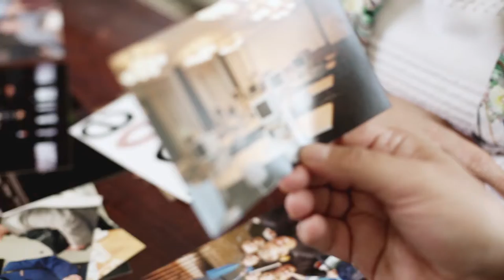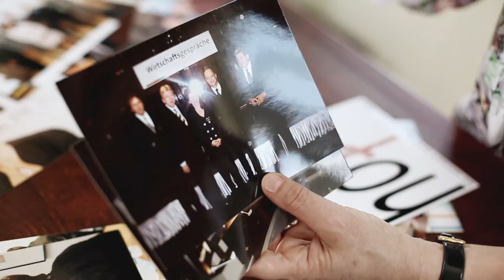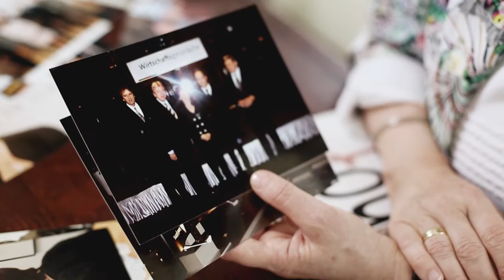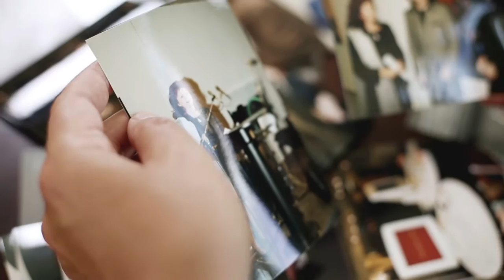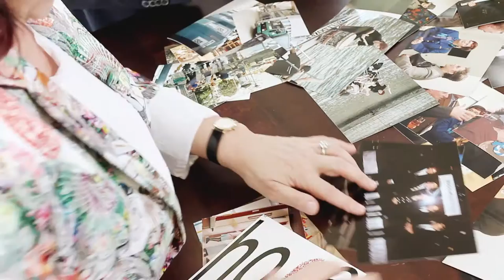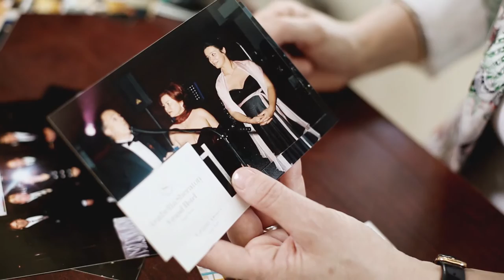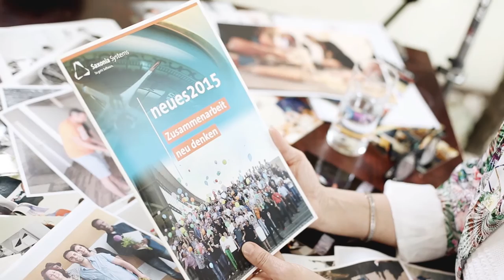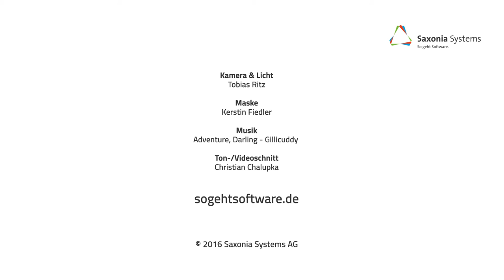Initiative@Saxsys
Viola Klein und Andreas Mönch nehmen Sie mit auf eine Reise durch die bunte Geschichte der Saxonia Systems AG.

Kamera & Licht: Tobias Ritz
Maske: Kerstin Fiedler
Ton-/Videoschnitt: Christian Chalupka

Durch den erfolgreichen Übergang in die Carl Zeiss Digital Innovation wird dieser YouTube Kanal nicht weiter von der Saxonia Systems AG bespielt. zu finden sein.